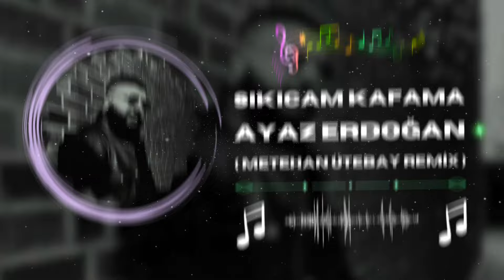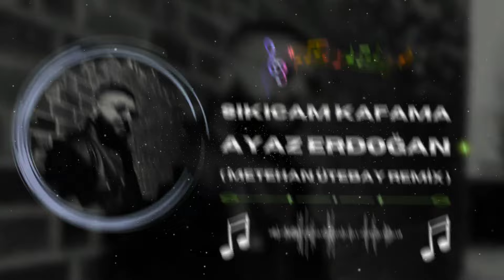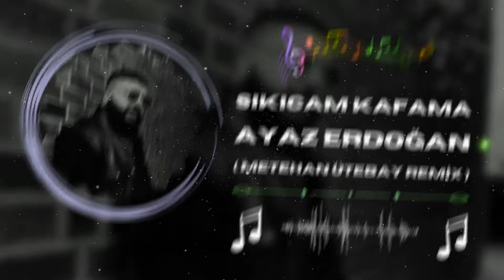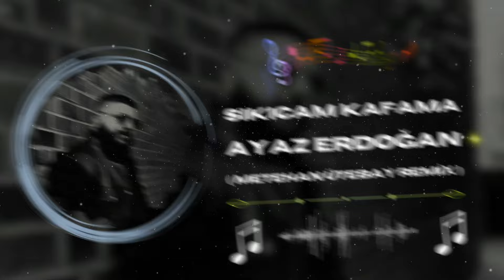Ayaz Erdoğan - Sıkıcam Kafama ( Metehan Ütebay Remix )